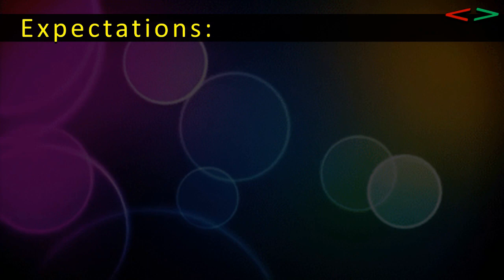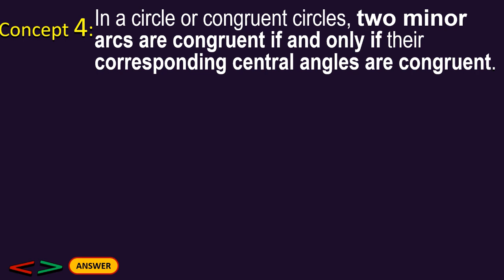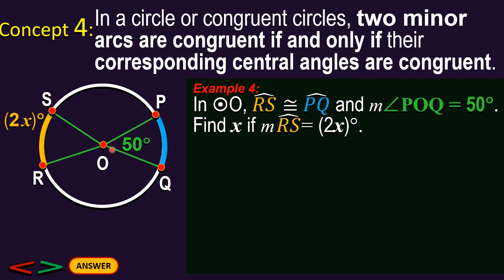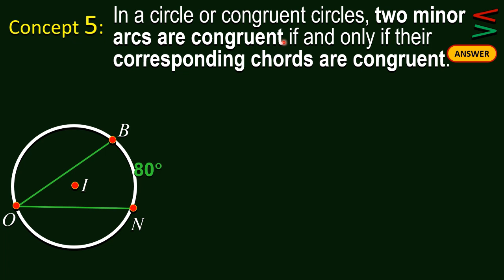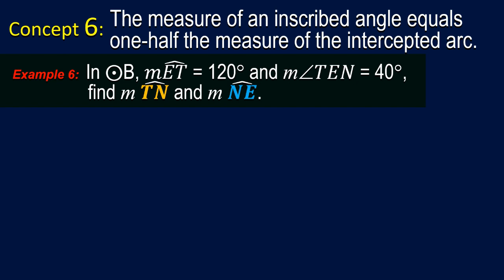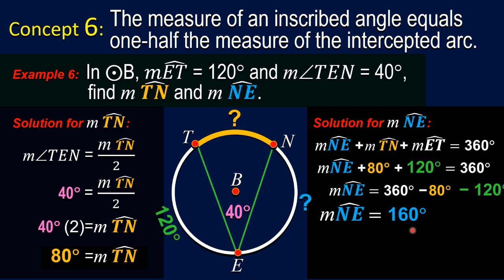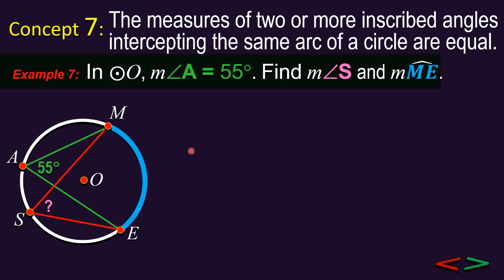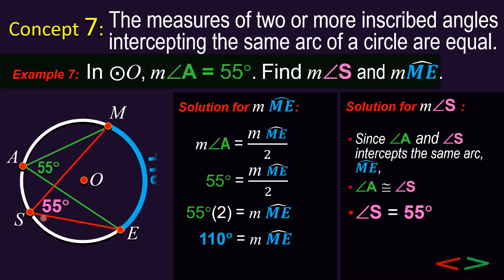ARCS and INSCRIBED ANGLES_Q2W3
Arcs and Inscribed Angles